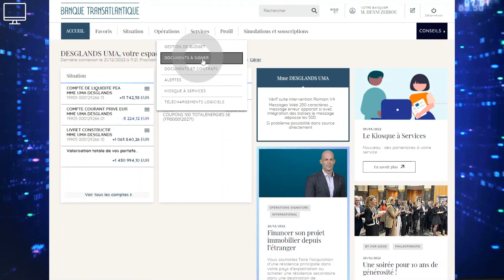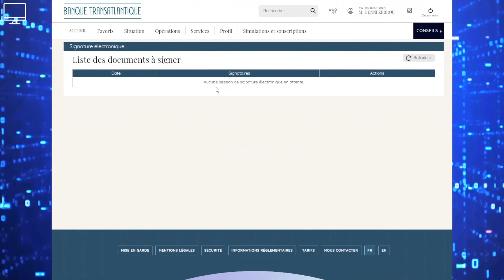[Ordi] Comment signer à distance vos contrats ? - 13/01/2023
Pour finaliser la souscription de vos contrats, plus besoin de vous déplacer ou encore de nous retourner le contrat par courrier postal.
Avec la signature électronique, gagnez en efficacité.

Découvrez dans cette vidéo comment effectuer l’opération.